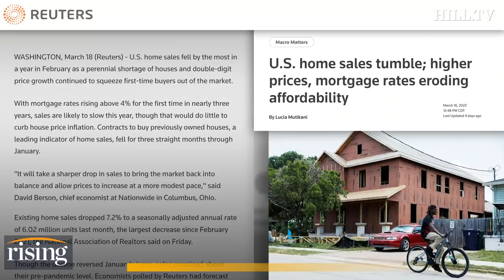Manchin's Daughter & Pfizer CEO PRICE-GOUGED EpiPen, SHUTTERED Competitors: Lawsuit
The Intercept's Daniel Boguslaw how Joe Manchin's daughter could evade legal repercussions in a lawsuit against Mylan regarding price-fixing of epinephrine.